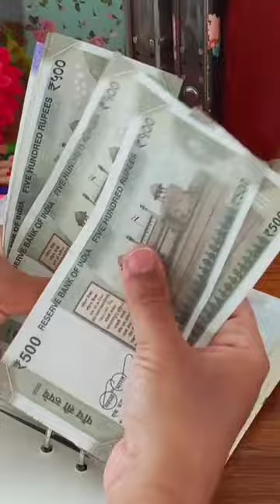how to save money cash envelope system Indian money savings challenges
पैसे कैसे बचाये money savings challenges 52 week savings challenge

Money Savings Challenges🤩Low Income Savings💵52 week savings challenge | Save 1 Lakh in 3 Months😱

savings challenges, Indian cash stuffing, Indian currency, how to save money, how to save money for students, how to earn money, how to earn money from home, money savings tips for housewife, पैसे कैसे बचाये, how to save money with low salary, low income budgeting, save 1 Lakh rupees in 3 Months, save money, money savings